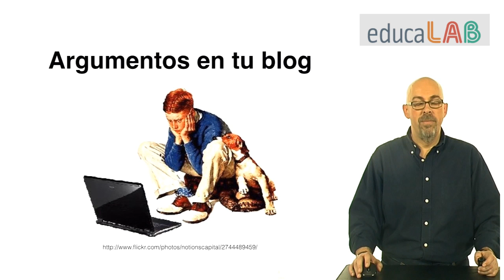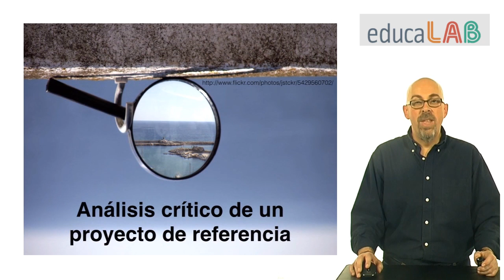Vídeo 1.3. "Aprendizaje basado en proyectos" - Reto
Vídeo del reto de la unidad 1 del MOOC de Aprendizaje Basado en Proyectos ABPmooc_intef.